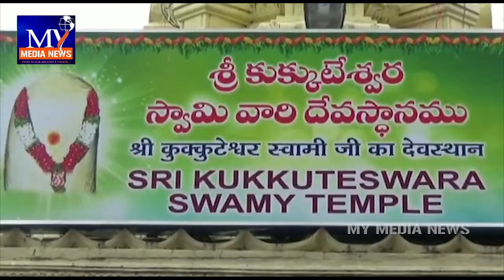పిఠాపురం పాదగయ పుణ్య క్షేత్రంలో మహా శివరాత్రికి విస్తృత ఏర్పాట్లు